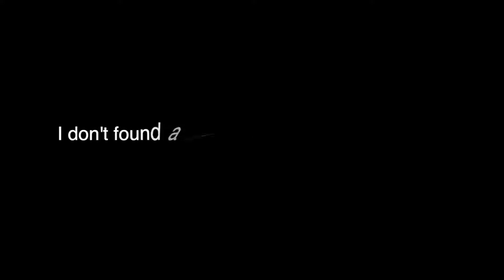Funny Hair Fails Amazing Compilation Don't try this @ Home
Several girls and boys attempt to cut, iron, or curl their own hair and fail.

Girls cuts off hair on accident Girl burns irons hair off hair cut fail! cutting my own hair Kid try tutorial gone wrong i burnt my hair shaving hair off fail Funny videos hilarious ultimate fail compilations top compilations fail compilations Young teenage girls Haircuts and Ironing their hairs fails  ultimate fails compilation 2019, viral videos, viral beauty fails